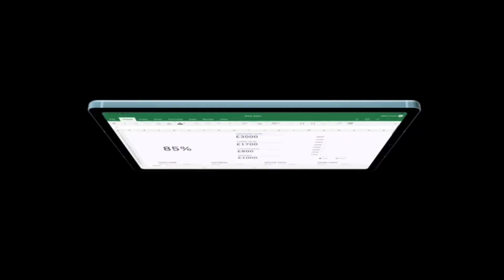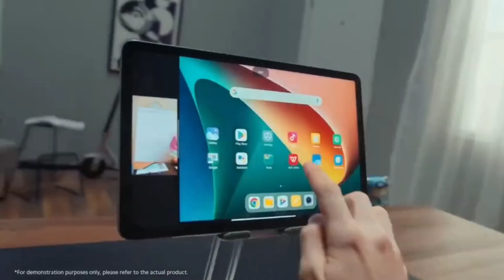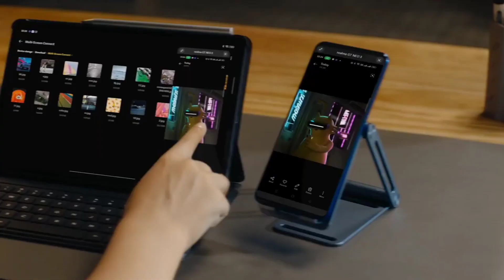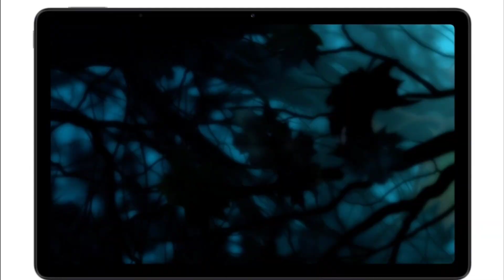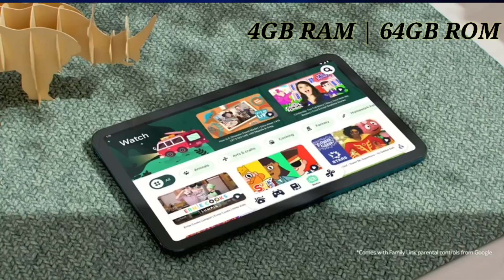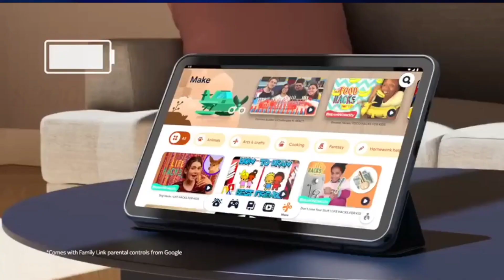Best Tab Offers During Holi season 2023!